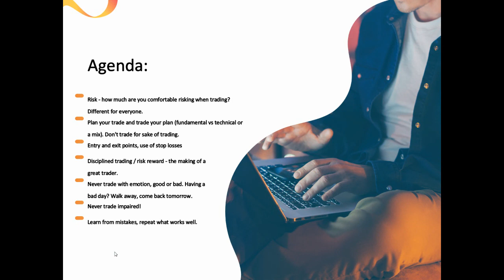Managing risk over the pandemic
“Don't trade impaired. Trading in quarantine can be stressful, with added pressures to content with that you wouldn't normally have to deal with. You wouldn't drive impaired, so don't trade impaired….”
Tune in now to hear from our Chief Dealer David Hannigan on how to manage risk over the coronavirus pandemic.

You should consider whether you understand how CFDs work and whether you can afford to take the high risk of losing your money. Never deposit more than you are prepared to lose. Professional client's losses can exceed their deposit. Please see our risk warning policy and seek independent professional advice if you do not fully understand. This information is not directed or intended for distribution to or use by residents of certain countries/jurisdictions including, but not limited to, USA & OFAC. The Company holds the right to alter the aforementioned list of countries at its own discretion.